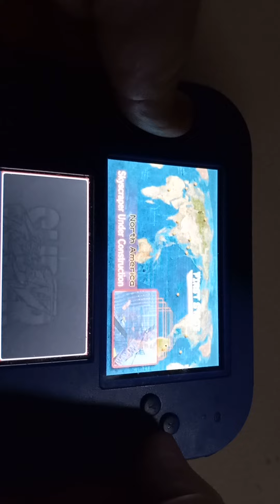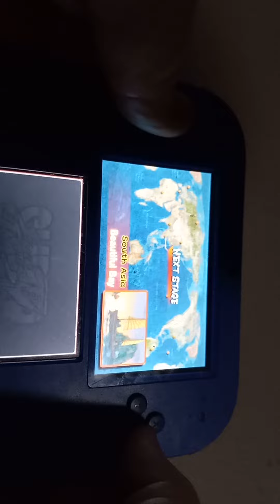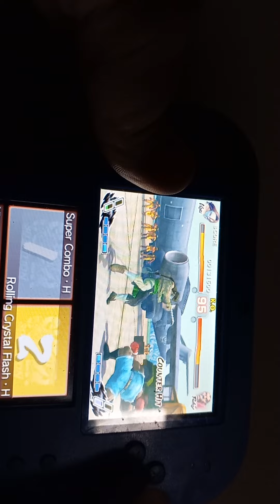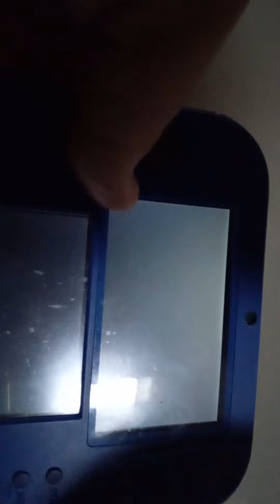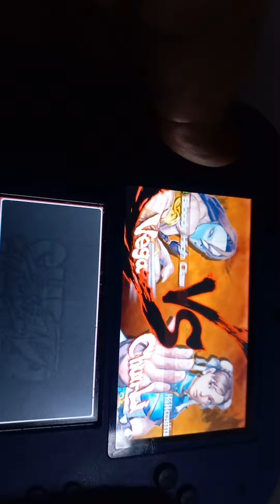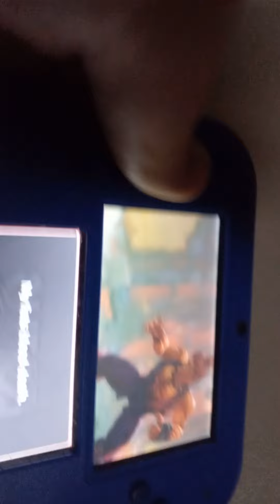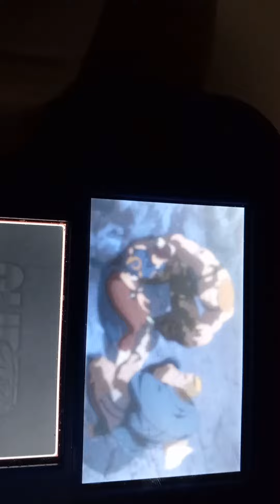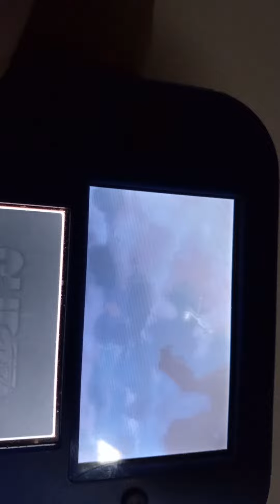street fighter 4 for 3ds any arcade IGT 1:34 NEW WORLD RECORD YES!